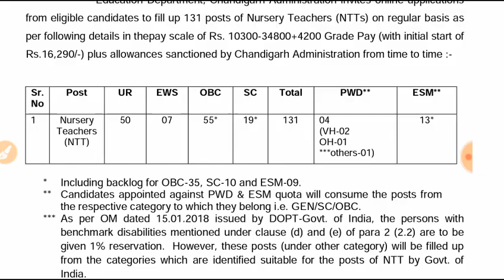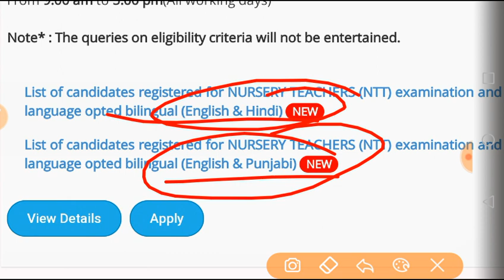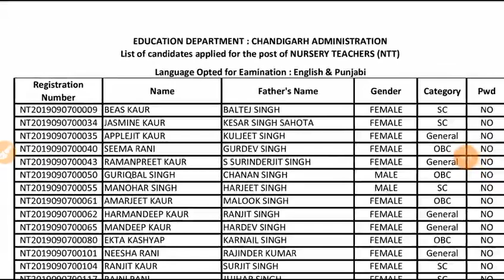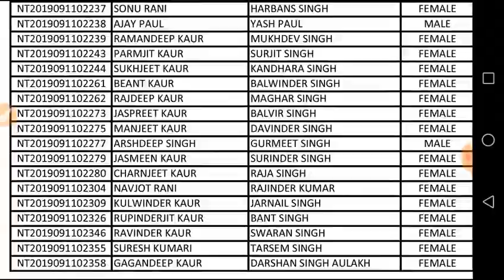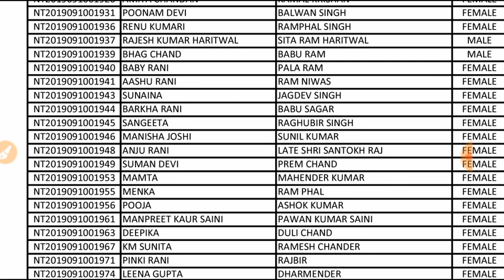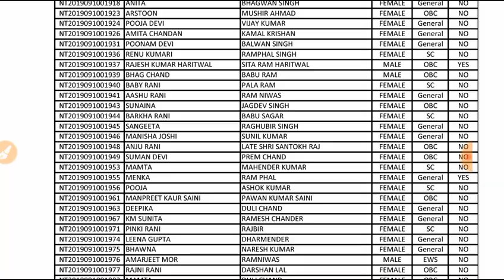Chandigarh NTT चंडीगढ़ NTT Exam New update , Chandigarh NTT how many candidates applied for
***Mathematics BEST Books

R.S Agarwal Airthmetic  Hindi medium
Best maths book for dsssb NTT / PRT
Mathuriya Maths Hindi medium Best book

1 Master Reasoning Book Verbal, Non-Verbal & Analytical Hindi medium

3  Mathuriya Reasoing Book Hindi Medium

4 Reasoing Best in Englsih medium

5 Reasoing Best in Englsih medium

English Language Best books

1 Best book for vocabulary

General Awareness

1 Lucent gk in hindi medium

2 lucent gk in english

Chandigarh NTT exam bilingual
How many candidates applied for Chandigarh NTT exam

Chandigarh NTT चंडीगढ़ NTT Exam Full  Syllabus topic wise detailed syllabus, Hindi English maths rea

Chandigarh NTT syllabus
. General Awareness 15 questions
2. Reasoning Ability 15 questions
3. Arithmetical and Numerical Ability 15 questions
4. Teaching Aptitude & Child Psychology 15 questions
5. Information & Communication Technology (ICT) 15 questions
6. *Test of Punjabi Language and Comprehension. 10 questions
7. *Test of Hindi language and Comprehension. 10 questions
8. *Test of English Language and Comprehension. 10 questions
9. *Mathematics 15 questions
10. *General Science 15 questions
• 11. *Social Science 15 questions